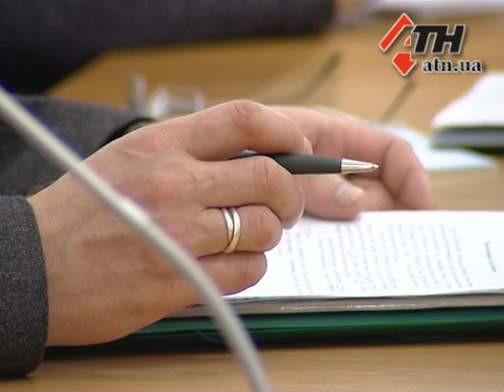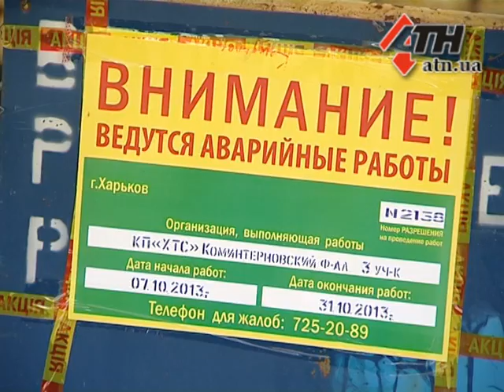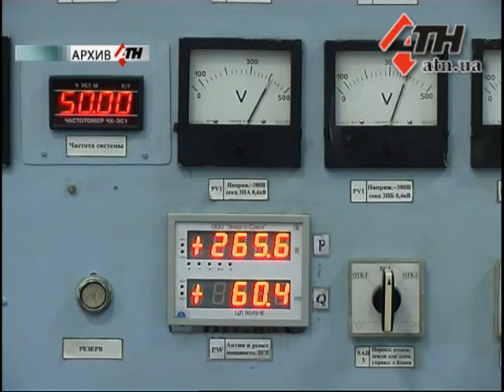Новости АТН - 10.10.13